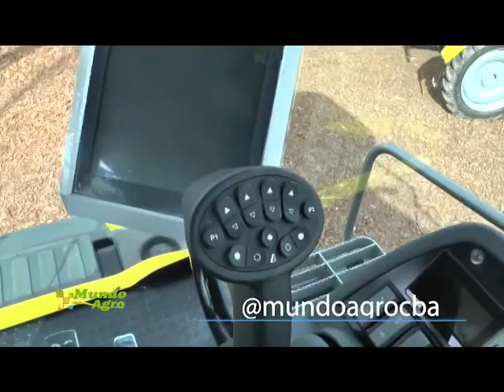MUNDO AGRO CBA 02VIE01JUL2016 ING CARLOS WULFF SEFAR SINSACATE PLA EN AGROACTIVA 2016